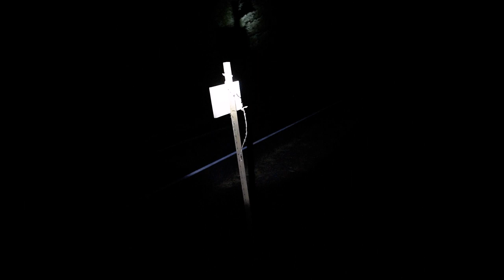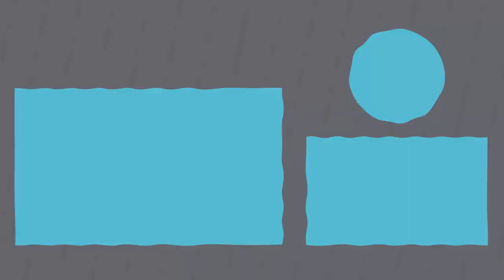Abandoned Barn Astro Photography | Oregon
Hey peeps! So this was filmed just barely before the 2018 Perseid Meteor Shower of Max and I finding this abandoned barn out in the middle of nowhere. I brought Max out there to help him learn how to photograph the stars. In our process, some sort of severely bright flash in the sky happened. I thought it was meteor until I got home and looked at the footage!

I hope you enjoy the video. Also hope this inspires you to channel your inner child and get outside today and have some fun!

| Filmed Using
Nikon Camera
Nikon Ultra Wide
Nikon Ultra-Ultra Wide
Camera Light
Mounting Rig
Hot Shoe Adaptors